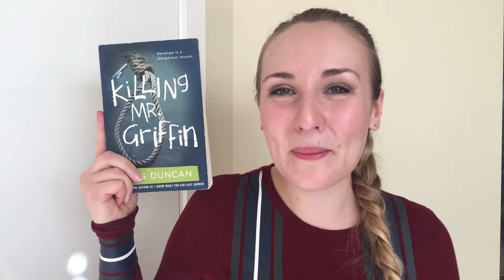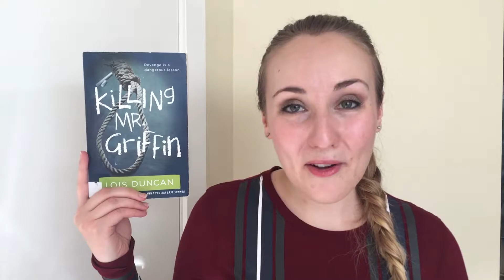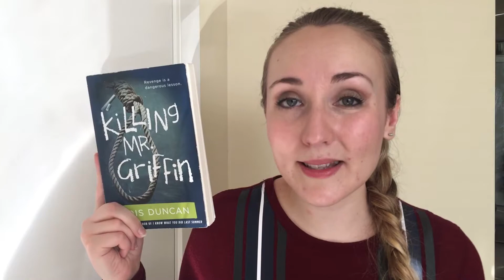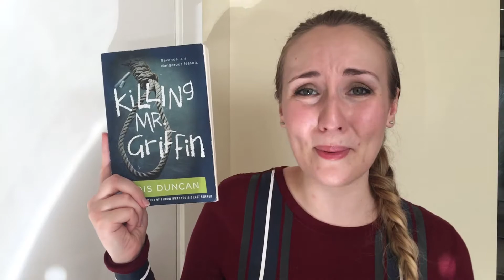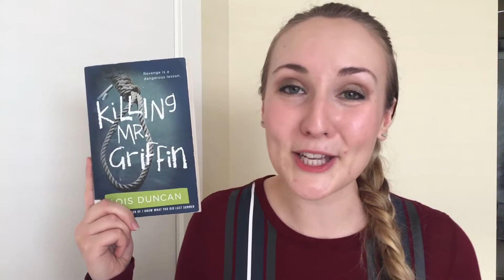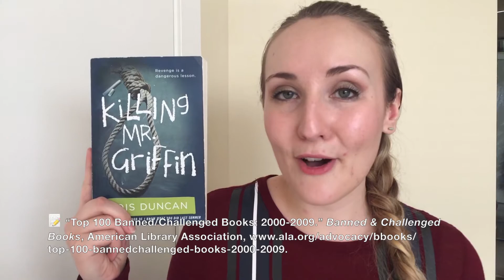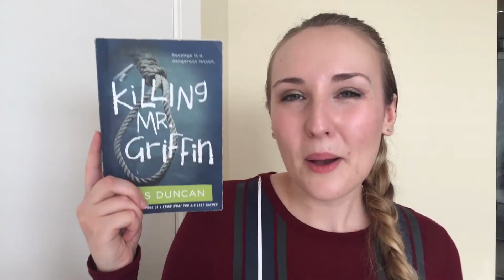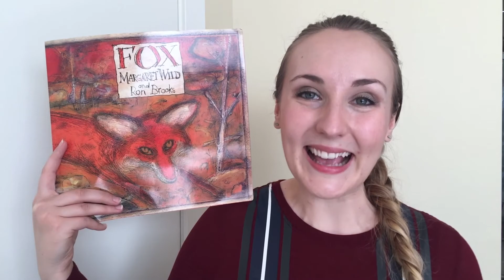KILLING MR. GRIFFIN | YA Horror Book Review & Analysis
YA Horror Book Review + Analysis | Killing Mr. Griffin by Lois Duncan // Hi all! Today I'm doing a (spoiler free!) review and a (spoilery!) analysis of Lois Duncan's YA novel "Killing Mr. Griffin". Review is in the first half of the video, analysis is in the second half. Let's talk about evil kids and teens in horror stuff! Please enjoy, and if you're ever thinking about kidnapping your teacher as a joke ... don't. Just saying.